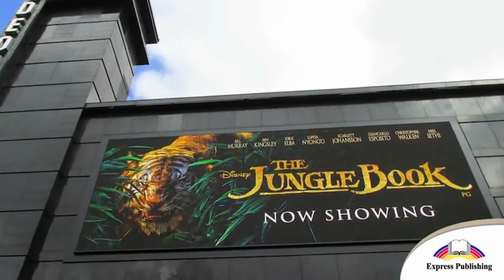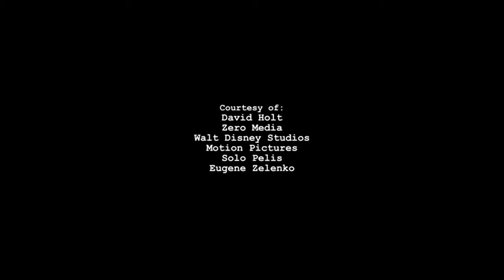EXCEL 5 Module 7 The Jungle Book